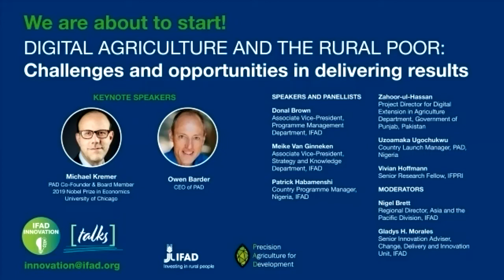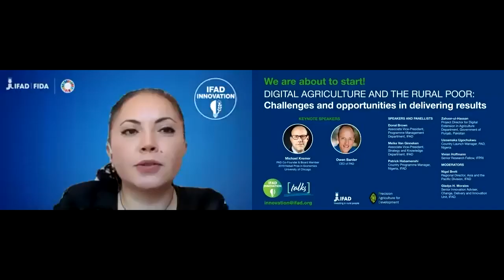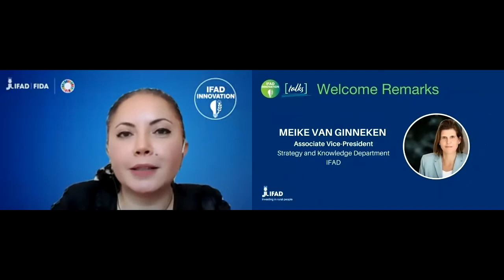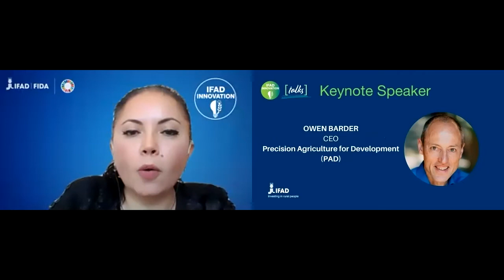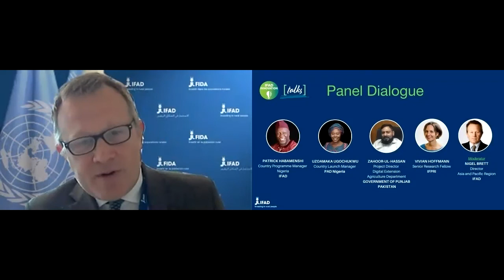InnovationTalk#4 - Digital Agriculture and the Rural Poor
IFAD Innovation Talk #4

Digital agriculture and the rural poor: Challenges and opportunities in delivering results

Event date: 5 May 2021 | 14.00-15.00 CEST

Speakers and guests from: IFAD | Precision Agriculture for Development (PAD) | Government of Punjab, Pakistan | International Food Policy Research institute  (IFPRI) | + special guest, Professor Michael Kremer, 2019 Nobel Prize for Economics

Event documentation: Find the event agenda and more at the official event webpage

Subject: Digital agricultural advisory services for small-scale farmers.
The event explores: the progress towards, and the key challenges and opportunities in the implementation of, digital agricultural advisory services for small-scale farmers and its potential to reduce rural poverty.

Skip to a Section:

00:00 Welcome by moderator, Gladys H. Morales, IFAD

02:05 Opening remarks by Meike Van Ginneken, IFAD

06:53 Keynote speech by Prof. Michael Kremer and Owen Barder, PxD

21:29 Panel discussion with: Nigel Brett, IFAD / Patrick Habamenshi, IFAD / Zahoor-Ul-Hassan, Government of Punjab, Pakistan / Uzoamaka Ugochukwu, PxD / Vivian Hoffman, IFPRI
47:28 Q&A
1:00:08 Closing remarks by Donal Brown, IFAD
1:04:28 Farewell and thanks by Gladys H. Morales, IFAD

Find out more
IFAD Innovation YouTube channel.

Innovation at IFAD.